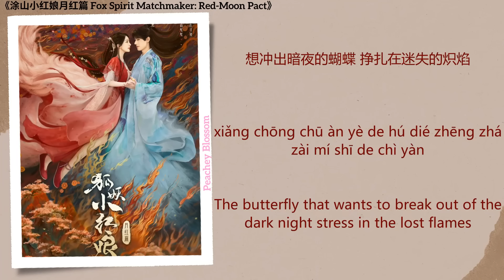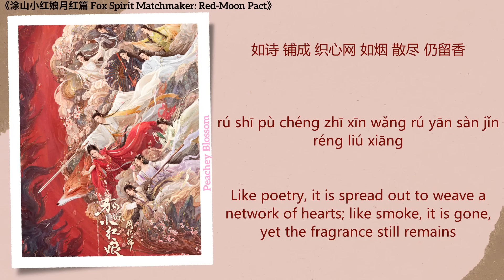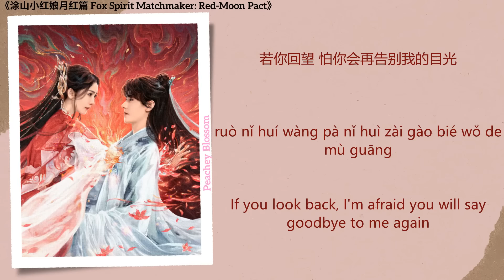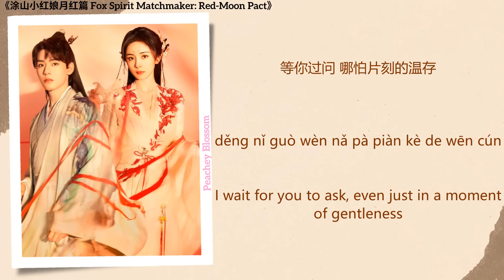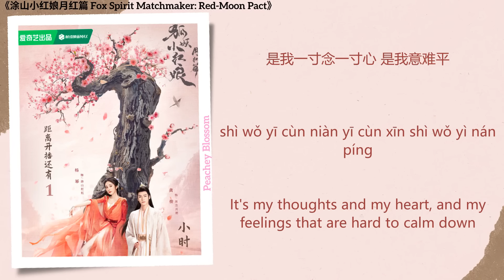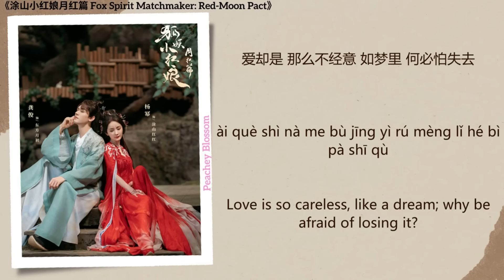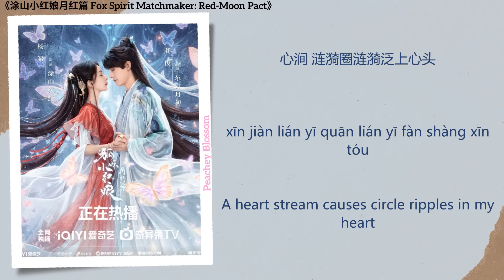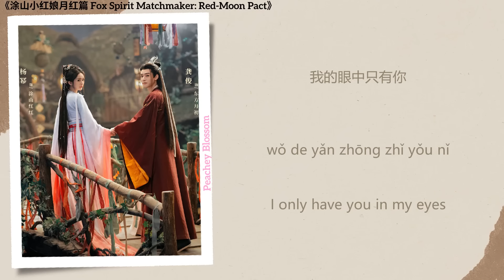Fox Spirit Matchmaker: Red-Moon Pact Full OST《涂山小红娘月红篇》影视原声带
Drama Name (电视剧名字):《涂山小红娘月红篇 Fox Spirit Matchmaker: Red-Moon Pact》
Songs & Timestamps:
1. 守护 (Guard) - 黄绮珊 (Huang Qishan) 00:00
2. 如梦 (Like A Dream) - 张杰 (Jason Zhang) 03:19
3. 一晌 (A While) - 周深 (Zhou Shen) 06:38
4. 所以我 (So I) - 吉克隽逸 (Jike Junyi) 10:11
5. 纷纷 (One After Another) - 沈以诚 (Shen Yicheng) 13:57
6. 若你也听见 (If You Also Hear) - 袁娅维TIA RAY 17:34
7. 相拥 (Embrace Each Other) - 胡夏 (Hu Xia) 21:27
8. 白月花红 (White Moon Red Flower) - 李琦 (Li Qi) 25:12
9. 只你 (Only You) - 颜人中 (Yan Renzhong) 28:55